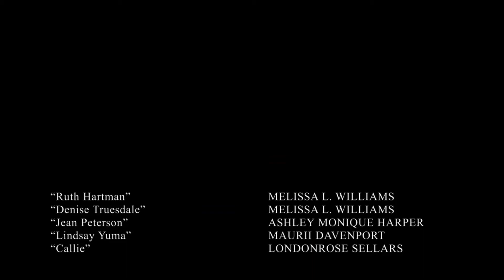Tyler perry the oval credits episode 1